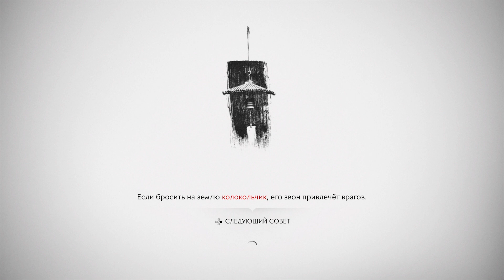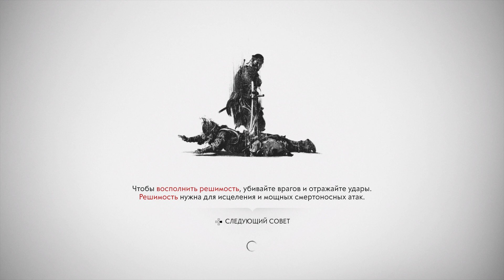Ghost of Tsushima_20211024133741